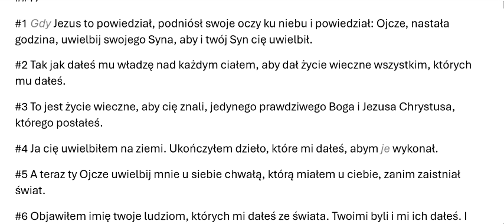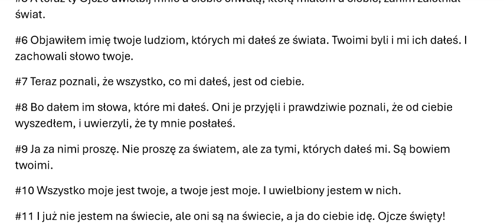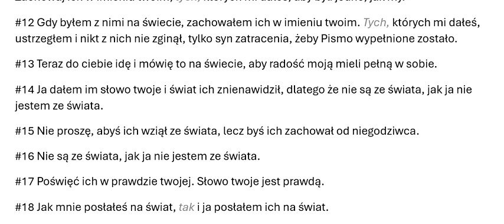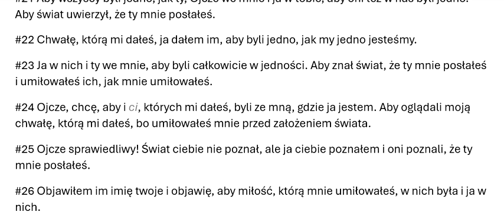#43017 2024OBB43017 Ewangelia wg Jana, rozdział 17, Odnowiona Biblia Brzeska 2024 Zielone Niwy